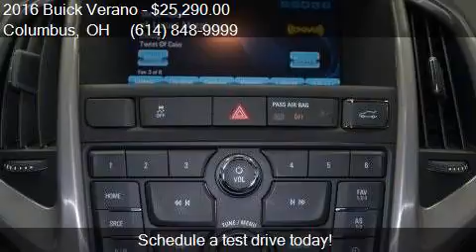2016 Buick Verano Sport Touring 4dr Sedan for sale in Columb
This 2016 Buick Verano Sport Touring 4dr Sedan is for sale in Columbus, OH 43229 at Twins Buick GMC and Pre Owned.

Engine: 2.4L I4
Transmission: Automatic 6-Speed
Color: Ebony Twilight Metallic
Mileage: 10
Contact Twins Buick GMC and Pre Owned 960 Morse Rd Columbus, OH 43229 to test drive this 2016 Buick Verano Sport Touring 4dr Sedan today.